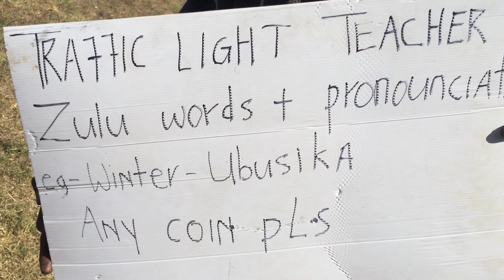The Traffic Light Teacher Lesson #5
Moses, 25 years old from Soweto, South Africa. Teaching isiZulu words to the world.